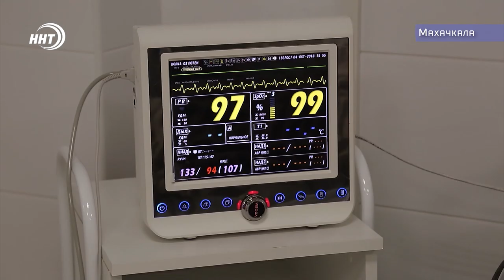Больница без нервов, хамства и очередей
Около 500 операций, 7 из которых высокотехнологичные были успешно проведены в ГКБ №3 г.Махачкалы. Клиника открылась в начале года и уже успела зарекомендовать себя, как медучреждение способное оказать высококвалифицированную помощь пациентам